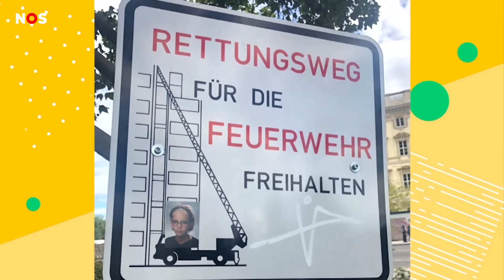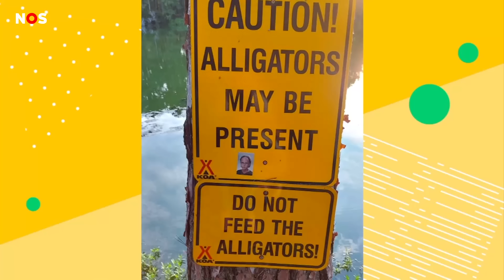Schoolfoto van Dorien (13) hangt op verkeersborden over de hele wereld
Hoe vind jij het om op de schoolfoto te gaan? Dorien uit Den Haag vond het verschrikkelijk toen ze 13 jaar was. Ze had toen net een blokjesbeugel en wilde niet lachen. Die schoolfoto van haar hangt over de hele wereld!